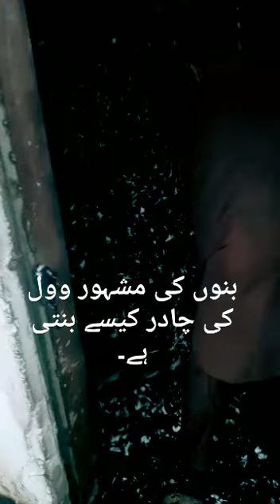Banu Woolen Shawl Mixing Process - Pakistan City Banu